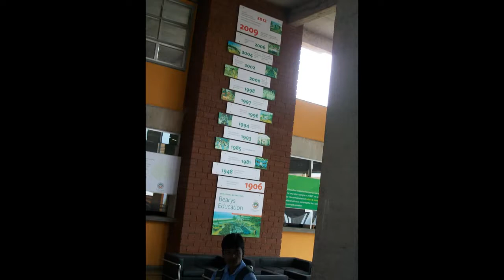BEARYS INSTITUTE OF TECHNOLOGY (BIT)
Bearys Institue of Technology (BIT) Mangalore is one of the engineering college under VTU. managed by Bearys group.
It is located near mangalore university with green & great environment...